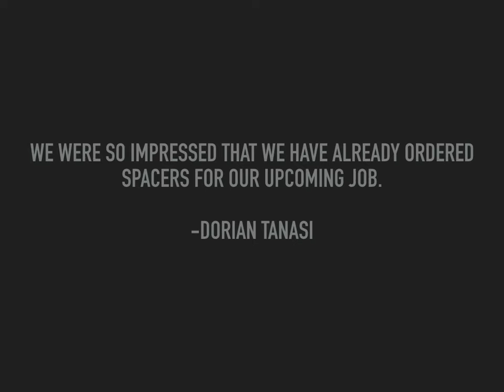Miracle Sealants: Levolution Review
Levolution is a complete Tile Spacing & Leveling System in One!